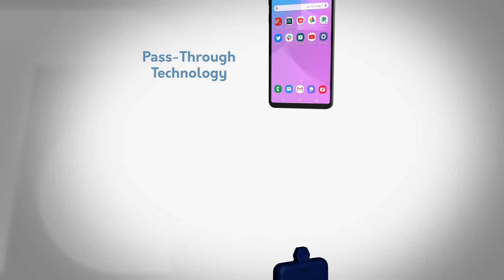3D Animation Video ad || +91 9871556009, Product 3D Model and Animation Video ad(5)